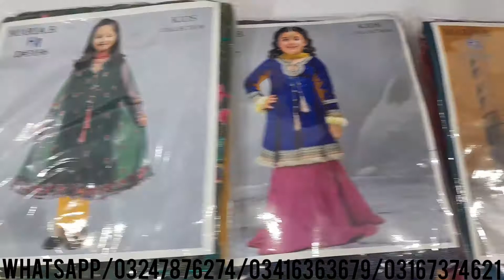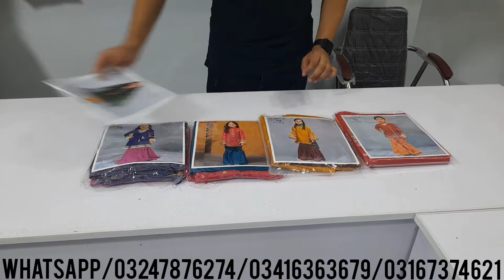MARIA.B Fancy Masoori Lawn Eid Collection | Big Wholesale Rate